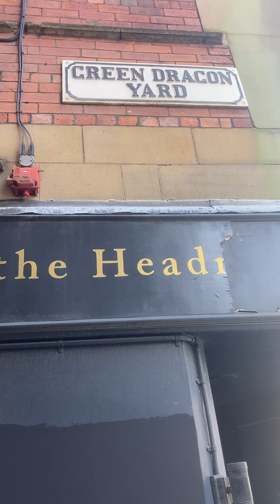On Green Dragon Yard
Green Dragon Yard, where a short walk and a hole in the wall brings you to the cottage where Jane and Mrs Shields live in the Simon Westow books. Can it be real?